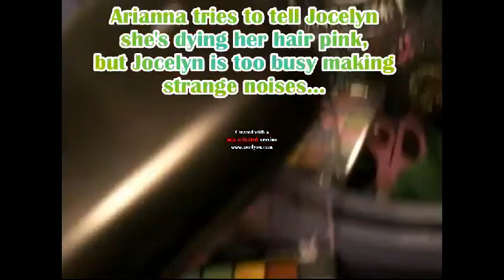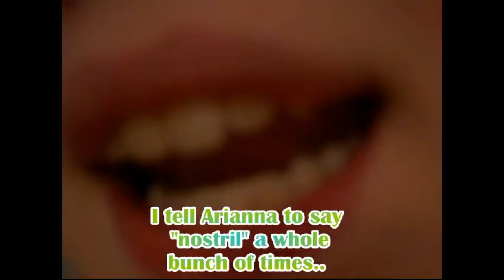Oxford & Clarence MEMORIES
PART 1: Arianna's Chin Creature
PART 2: A Random Phone Conversation
PART 3:
[this description is not complete]